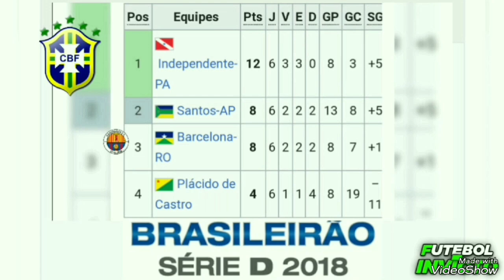A História do Barcelona de Rondônia -RO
APRESENTANDO CLUBES
 DE FUTEBOL DO BRASIL

195/ Barcelona F.C do Estado de Rondônia

                PERFIL DO CLUBE

NOME Barcelona Futebol Clube
Alcunhas Catalão Vilhenense
Índio do Norte
Índio Zonoecê
Barça da Rondônia
Barça dos Índios
Mascote Índio Zonoecê
Principal rival Real Ariquemes
Vilhena
Vilhenense
Fundação 1995 Amador
7 de outubro de 2016  (profissional)
 Estádio Portal da Amazônia, Vilhena Capacidade 7 000 espectadores
Localização Porto Velho, Rondônia, Brasil
Cores Amarelo Azul e Bordô

pesquisa @futebolinvictooficial no Instagram